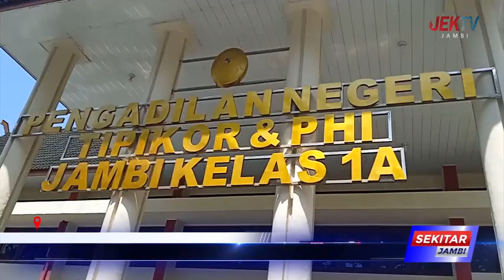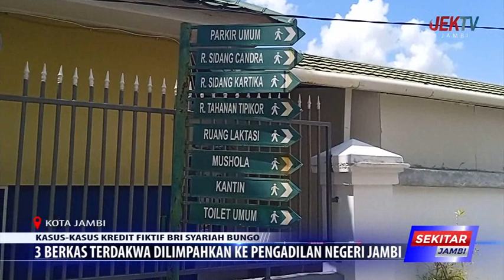3 BERKAS TERDAKWA DILIMPAHKAN KE PENGADILAN NEGERI JAMBI